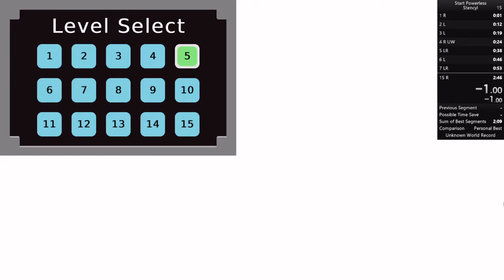Start Powerless Stencyl in 2:33.450 [WR]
Beats speedup by one frame